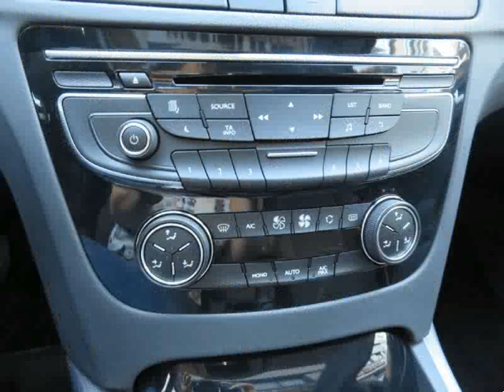Peugeot 508 SW 1.6 HDI ALLURE para Venda em Serie Original . (Ref: 569245)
Peugeot 508 SW 1.6 HDI ALLURE para Venda em Serie Original . (Ref: 569245) do ano 2014 com 124000 Kms.PEUGEOT 508 SW * Do seu equipamento destaca se o radio cd, GPS, computador de bordo, volante multi funçoes, ar condicionado, tecto panorâmico, vidros electricos, fecho central, jantes especiais, sensores de parqueamento visite nos .. Agradeço contacto telefónico ... A informação disponibilizada, não dispensa a sua confirmação nem poderá ser considerada vinculativa,a nossa empresa não se responsabiliza por itens de carácter obrigatório da plataforma, colocados nos anúncios. Garantia e revisão geral por acordo mutuo